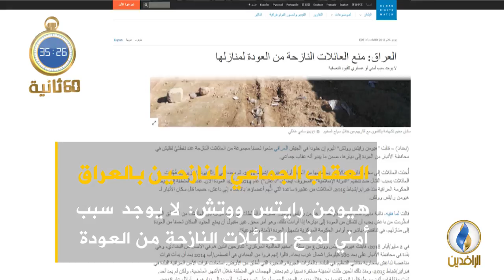أبرز الأخبار على قناة_الرافدين ليوم اللأحد في